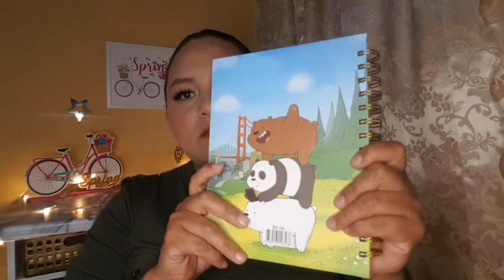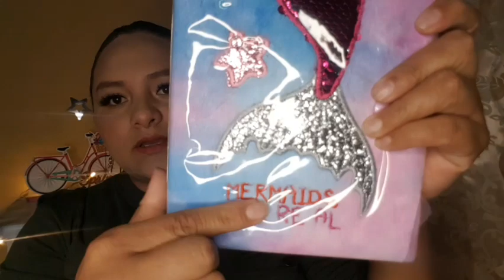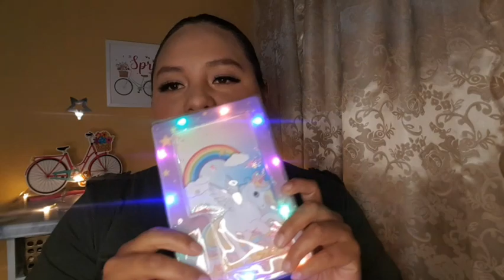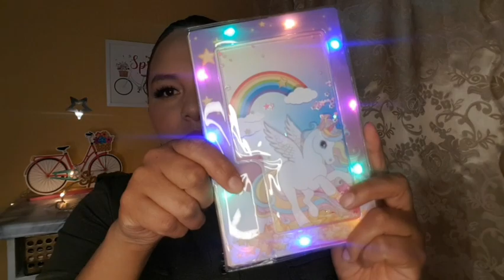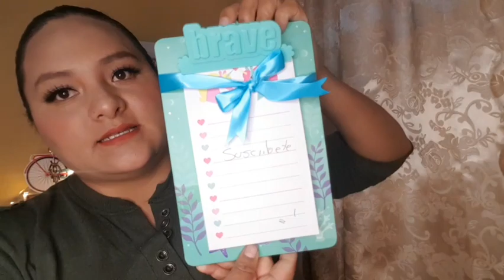Compras en la CDMX|Compras de zapatos en el mercado de Granaditas|Compras de accesorios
Contactame ! 🤩🤩🤩🤩

Mi Wassap
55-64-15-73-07